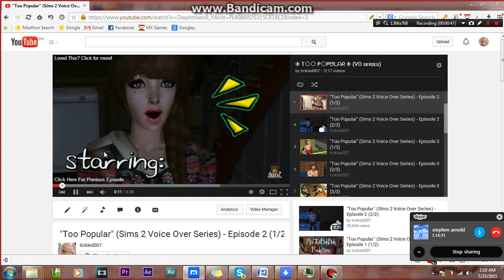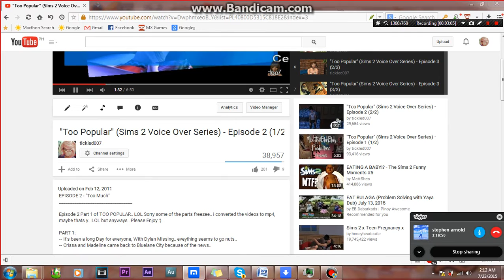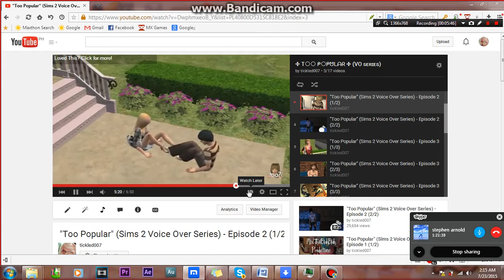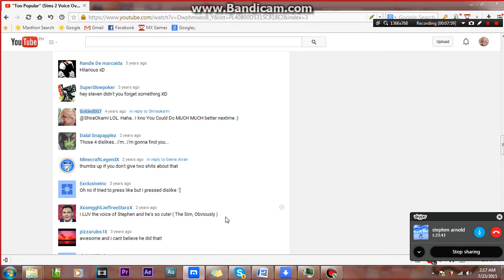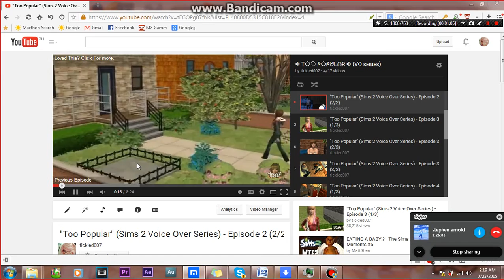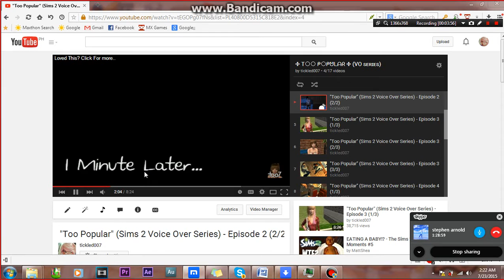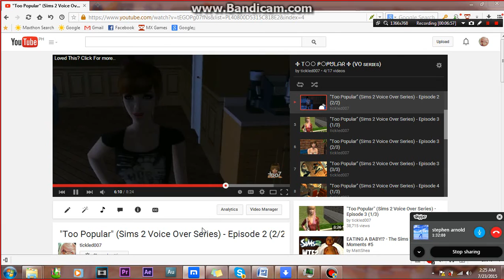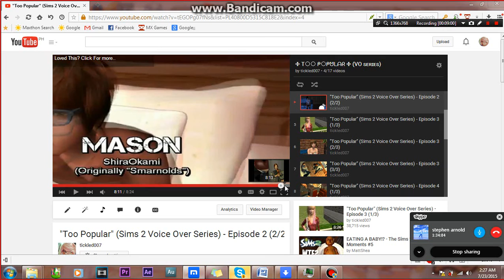PART 2 - ATTACK OF FLIES!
Hiii! :D So this is PART 2 of my TOO POPULAR COMMENTARY with SMARNOLDS :D Hope you guys enjoyy :D more flies coming in your way XD